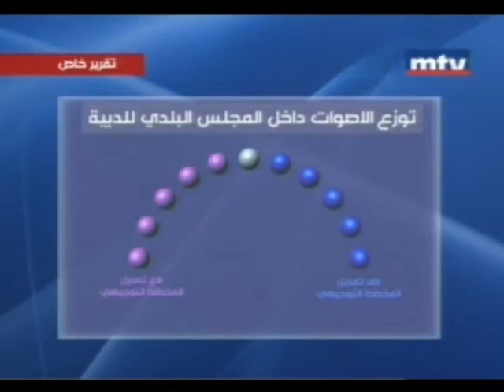الدبية بين فكي حوت المال والمخططات المشبوهة